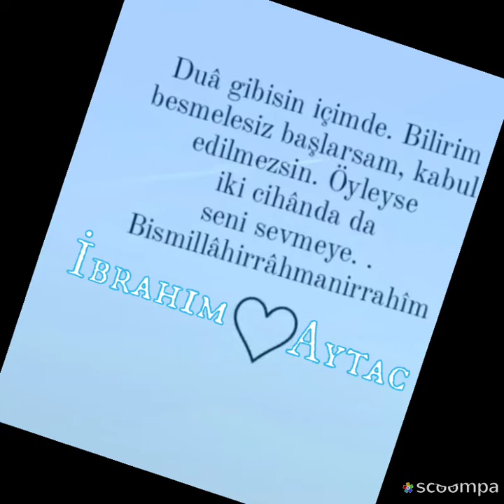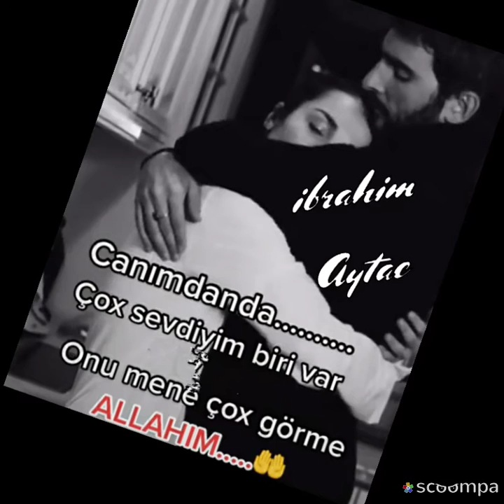Seni Cooox İsteyirem Xanımım...